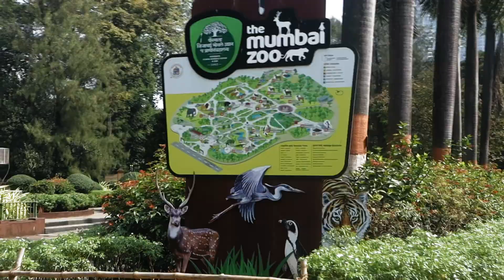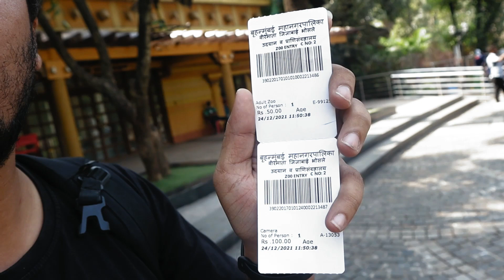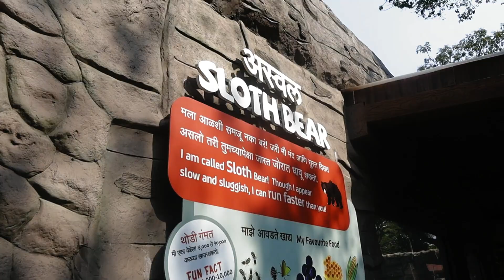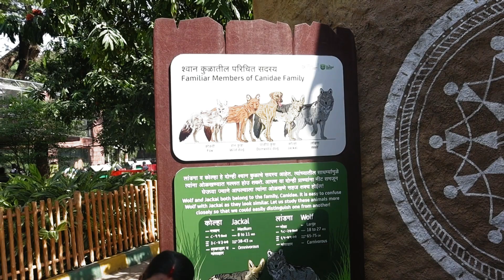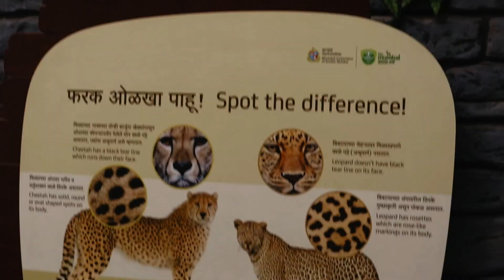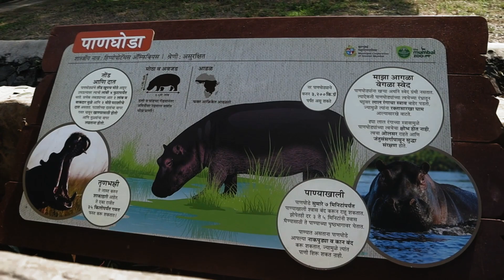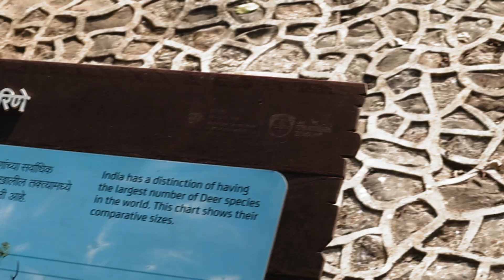Rani Baug Mumbai Zoo | Part 1 - जानवरो को देखने के लिए लोगो की भीड | HD Video - Full Coverage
Rani Baug Mumbai Zoo | Part 1 - जानवरो को देखने के लिए लोगो की भीड | HD Video | Chetan

मुंबई झू ये मुंबई मे भायकला मे है. मुंबई झू का नाम है वीरमाता जिजाबाई भोसले उद्यान प्राणी संग्रहालय इस प्राणी संग्रहालय को रानी की बाग के नाम से जाना जाता है. इस चिड़ियाघर में पेंग्विंस देखने के लिए ज्यादा भीड़ रहती है.

चिड़ियाघर में प्रवेश शुल्क ₹50 है. इस झू में बड़ी संख्या में जानवर और विदेशी पक्षी है.
चिड़ियाघर सुबह 9:30 बजे से शाम 6:00 बजे तक खुला रहता है. चिड़ियाघर की टिकट खिड़कियां 4:00 बजे बंद कर दी जाती है.

इस ब्लॉग में मैंने आपको जितने भी जानवर और पक्षी है मैंने 2 पार्ट में दिखाई है